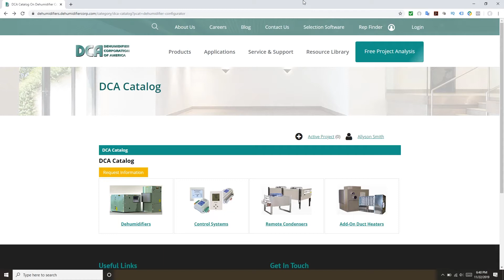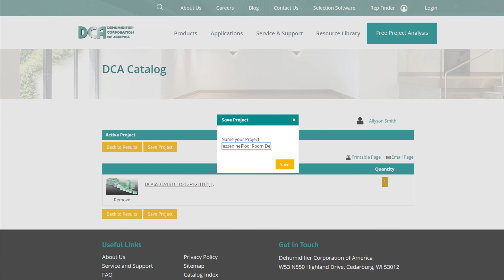DCA's Section Software: How to Use & Save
Find the right dehumidifier for your pool room quickly and easily with the new dehumidifier selection software from DCA.